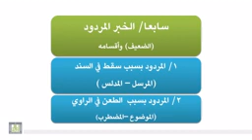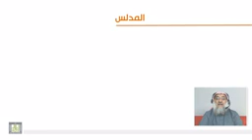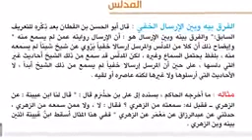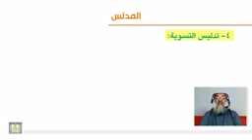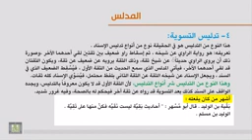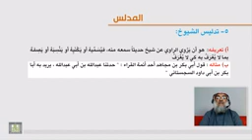التدليس: تعريفه وأقسامه وحكمه